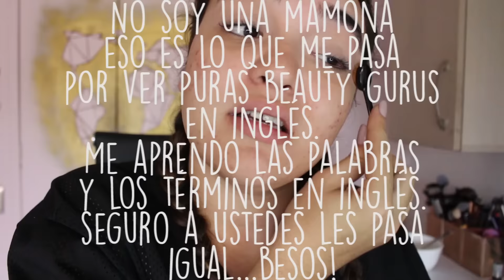Brochas Ovaladas: demo y mini reseña! (brochas de cepillo)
☞Aliexpress: no existe el set exacto que yo compré, pero busquen "toothbrush brush" o "oval makeup brushes". Aquí les dejo unas opciones.